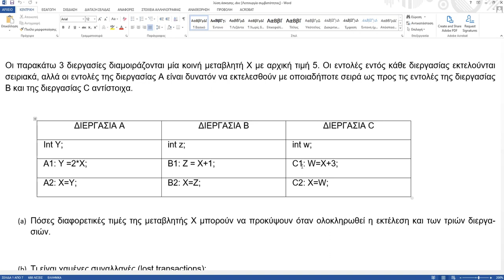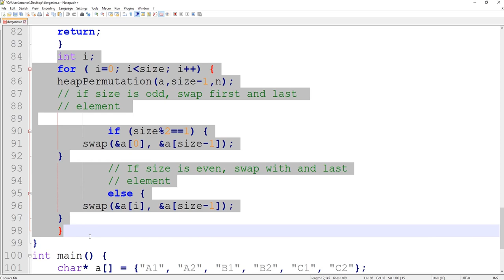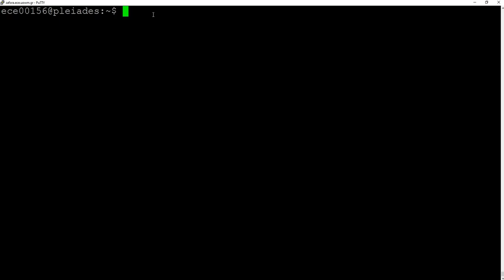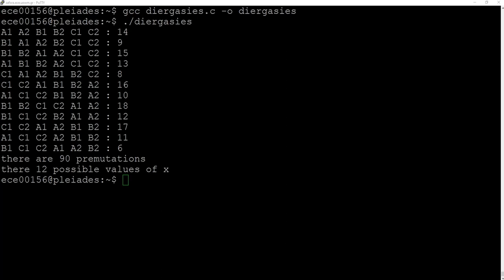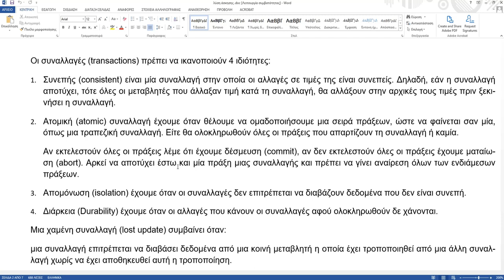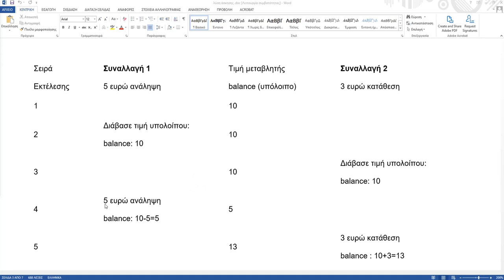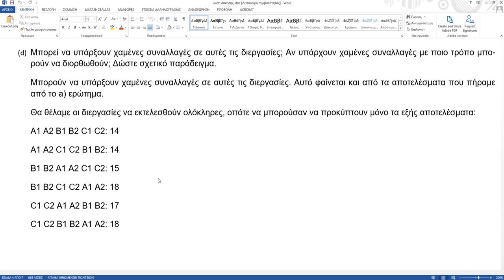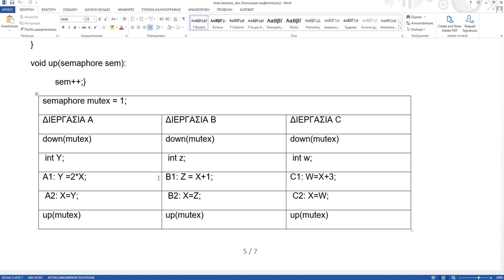Επίλυση Άσκησης πολλαπλών διεργασιών και χαμένων συναλλαγών - Παράλληλα κ Κατανεμημένα - Δασυγένης